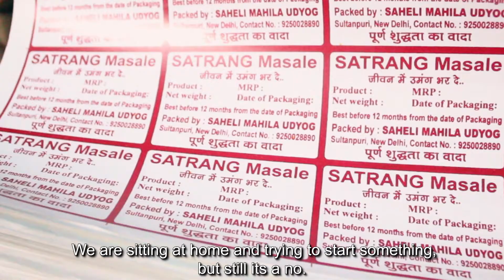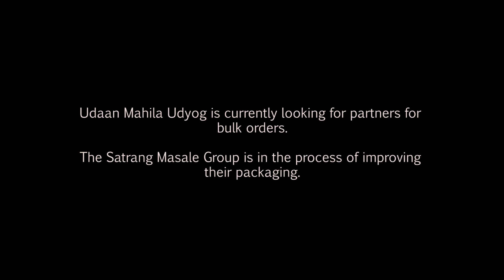UMMEEDON KI UDAAN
Founded in 2006, ETASHA Society envisions a future where every Indian is self-reliant, has self-worth and leads a dignified and productive life.  We are an impact-driven non- profit organization working to skill underprivileged communities for sustained employment and income generation.

Music Courtesy:-
bd Productions- Motivational Background Music